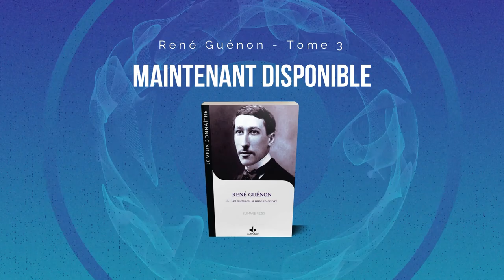Tradition Primordiale 3/3 — Mode de vie — entretien #4 avec Slimane Rezki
Tradition Primordiale 3/3 :

Pour faire suite à la première et la deuxième partie sur la Tradition Primordiale, respectivement abordant d'abord la définition et un aperçu général puis les éléments de la Tradition Primordiale dans la forme islamique ; nous vous proposons maintenant la troisième partie — peut être la plus importante — qui traite de la Tradition Primordiale dans le vécu.
Comment ce concept qui peut sembler simplement intellectuel pour certain est en réalité à refléter dans une mise en œuvre de la vie quotidienne et pas seulement dans les actes cultuels mais dans les faits et gestes de tous jours.
Que ce soit pour la façon de s'alimenter, de se soigner, de se vêtir, d'organiser la vie de la, cité, etc.

Bien entendu, tous les, exemples abordés dans la vidéo sont loin de constituer un référencement exhaustif mais nous espérons que cela est suffisant pour comprendre, en principe, ce à quoi correspond cette Tradition, appelé "al Milla".

Bon visionnage.